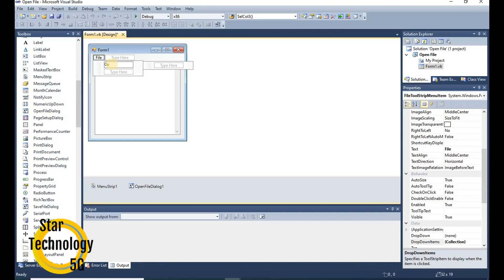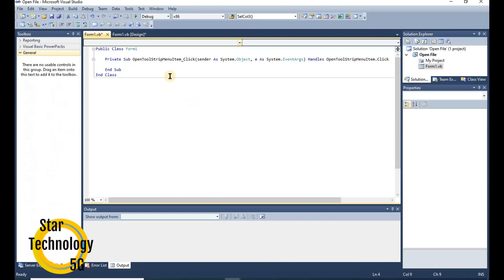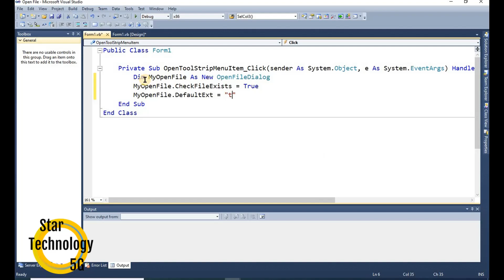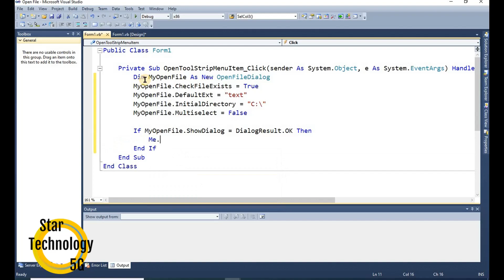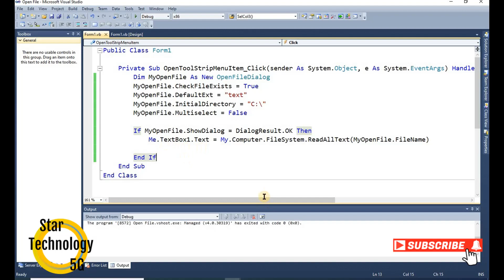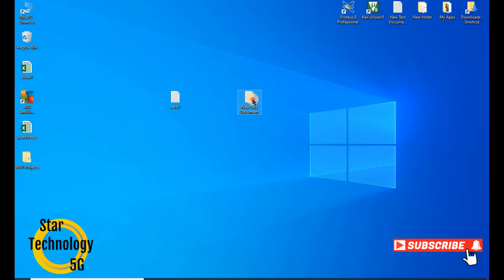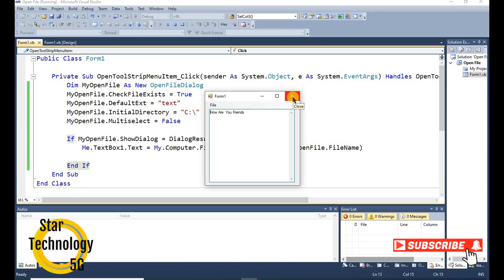Visual Basic 36 How To Open Different File in Visual Basic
Visual Basic Tutorial for the beginner.

Visual Basic 17-Data Type || How to use ListBox in Visual Basic || How to use Switch case